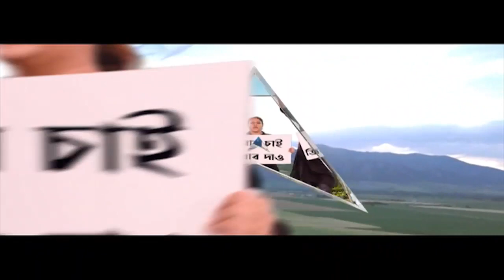Durga Puja 2022: আচারে-উপাচারে অটুট রীতি ও ঐতিহ্য, লেক কালীবাড়িতে সাড়ম্বরে দুর্গা আরাধনা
আচারে-উপাচারে অটুট রীতি ও ঐতিহ্য, লেক কালীবাড়িতে সাড়ম্বরে দুর্গা আরাধনা